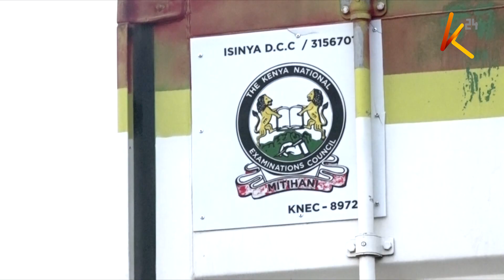Wanafunzi watakaojiunga na gredi ya saba watasalia katika shule za msingi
Wanafunzi watakaojiunga na gredi ya saba, sasa watasalia katika shule za msingi. Hii ni sehemu  ya mapendekezo yaliyowasilishwa leo na jopo la kutathmini elimu kwa rais William Ruto. Hata hivyo wadau wa elimu  wametoa wito kwa serikali ihakikishe kuwa maabara yamejengwa haraka ili kufanikisha mtaala wa CBC.